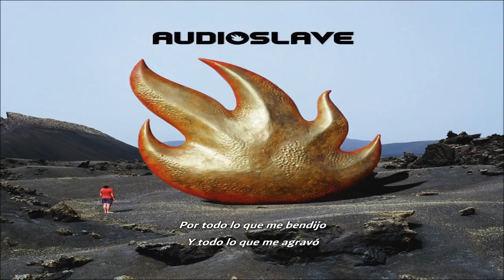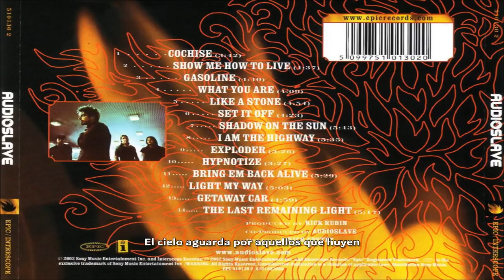ＡＵＤＩＯ ＳＬＡＶＥ ＰＲＩＭＥＲ ＤＩＳＣＯ ＳＵＢＴＩＴＵＬＡＤＯ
1 - Cochise (0:00)
2 - Show Me How to Live (3:42)
3 - Gasoline (8:20)
4 - What You Are (12:59)
5 - Like a Stone (17:08)
6 - Set It Off (22:02)
7 - Shadow on the Sun (26:26)
8 - I Am the Highway (32:10)
9 - Exploder (37:44)
10 - Hypnotize (41:10)
11 - Bring Em Back Alive (44:36)
12 - Light My Way (50:07)
13 - Getaway Car (55:09)
14 - The Last Remaining Light (1:00:08)